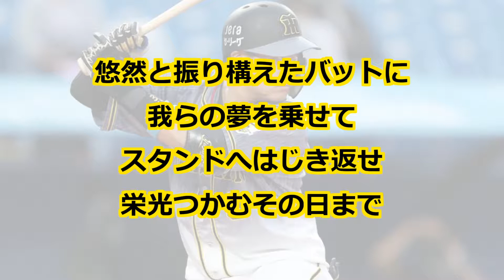阪神タイガース 大山悠輔 応援歌('20～'22年)